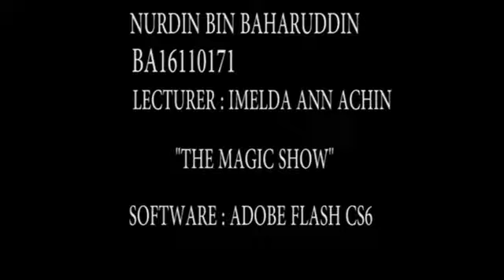THE MAGIC SHOW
NURDIN BIN BAHARUDDIN
BA16110171

SOFTWARE : ADOBE FLASH CS6